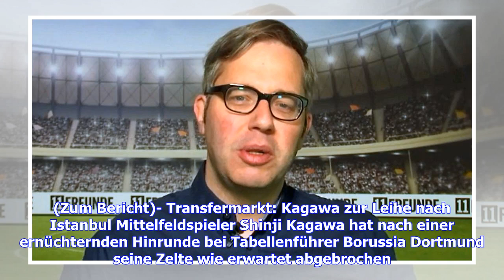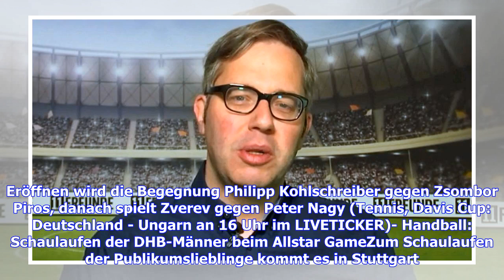Sport-Tag: Bundesliga mit Hannover - Leipzig, Zverev im Davis Cup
Auch am heutigen Freitag ist in der Welt des Sports allerlei geboten. In der Fußball-Bundesliga sitzt Thomas Doll erstmals auf der Trainerbank von Hannover 96. Gegen RB Leipzig sind die Niedersachsen nur Außenseiter. Das deutsche Davis-Cup-Team um Alexander Zverev will im Erstrundenduell gegen Ungarn den Grundstein zum Einzug in das Finalturnier legen. In Oberstdorf gehen die besten Skiflieger der Welt auf Weitenjagd. SPORT1 präsentiert zwei Mal am Tag das Wichtigste für Ihren Sport-Tag komprimi...